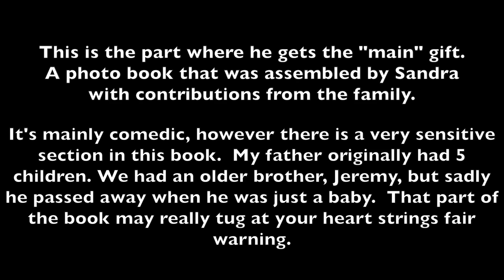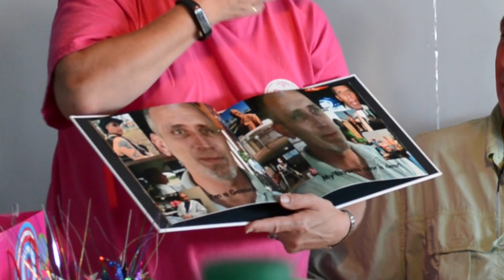Larry's Surprise Birthday Party Part 2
Continuation of my father's surprise birthday up at "The Pelican House"!